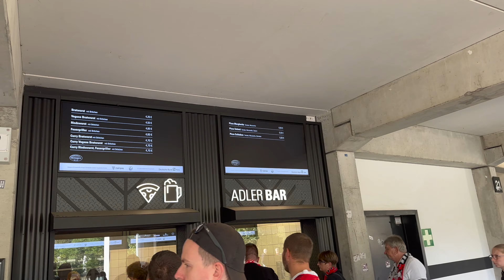Eintracht Frankfurt - SC Freiburg Stadion Vlog 23/24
Stadion Vlog aus dem Außwärtsblock beim Spiel Eintracht Frankfurt gegen den SC Freiburg in der Hinrunde 23/24.